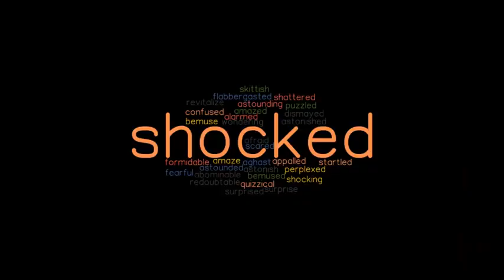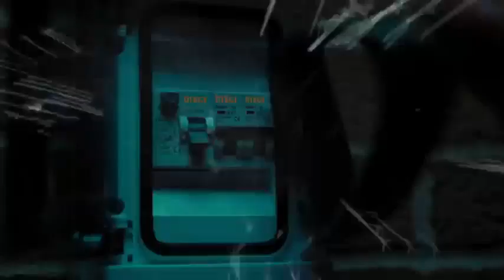Hosts 2020 Film Explained in HindiUrdu Summarized हिन्दी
Hosts (2009) Thriller movie explained in Hindi Urdu. The American Horror Thriller film “Hosts” story summarized with a full ending in हिन्दी explanation. The plot revolves around a family who is subjected to unthinkable fear after inviting their cute innocent neighbours over to enjoy Xmas Eve. Film is full of thrills you should watch.